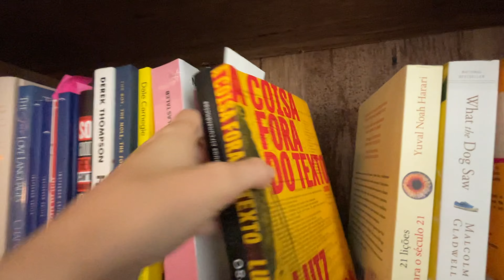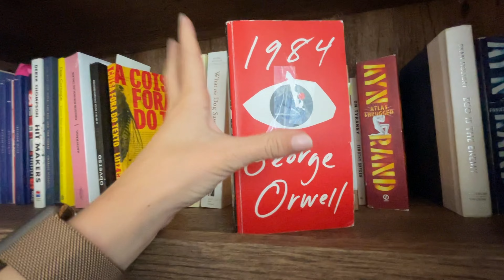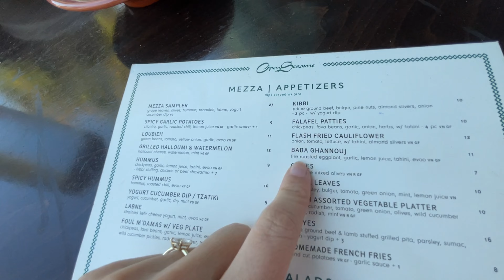vlog | eu assisti barbie (e mais um monte de coisa da última semana de Agosto)